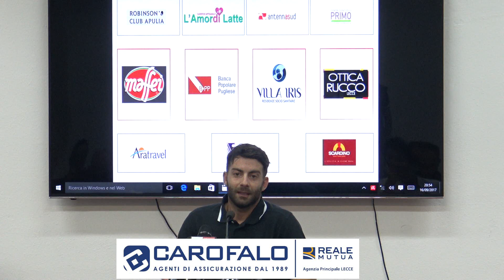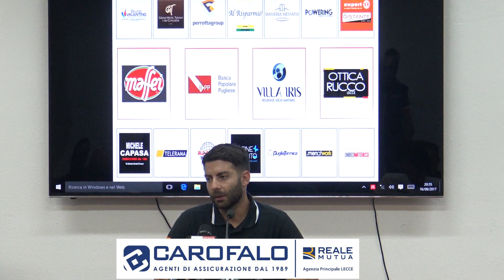U.S. Lecce: Conferenza di Mario Pacilli Lecce - Rende